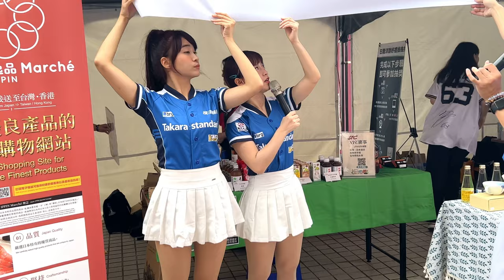Yokoso趴賽前～Rakuten Girls💖陳伊、十元Hime💖 の工商服務時間～台湾チア、2023/0723